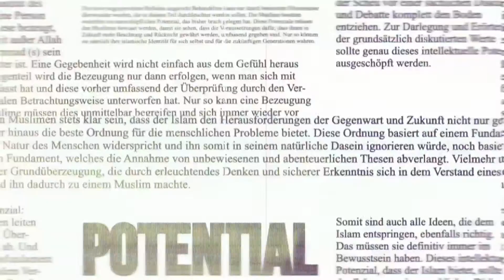Realität Islam - Kommentar: Seehofers große Unübersichtlichkeit